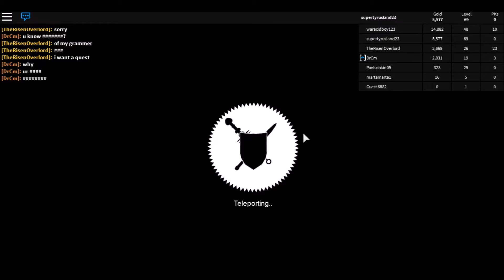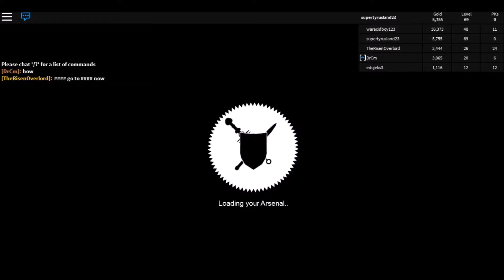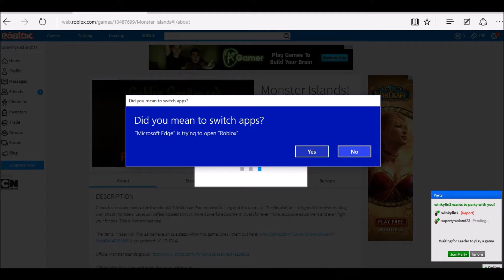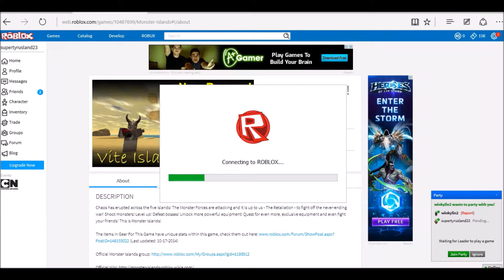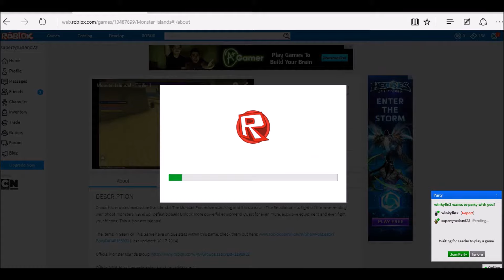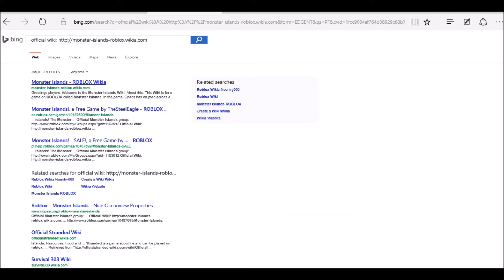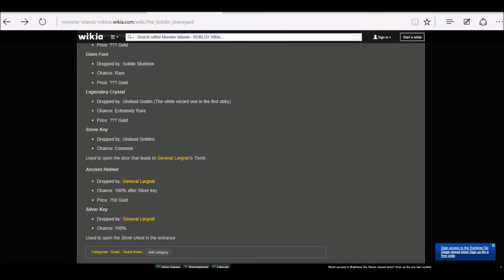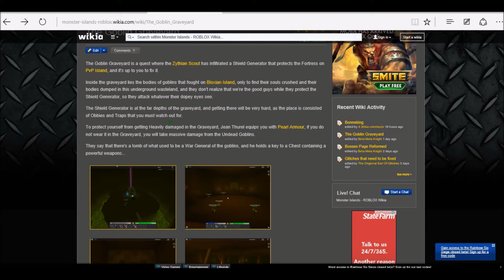Roblox Monster Islands part 4